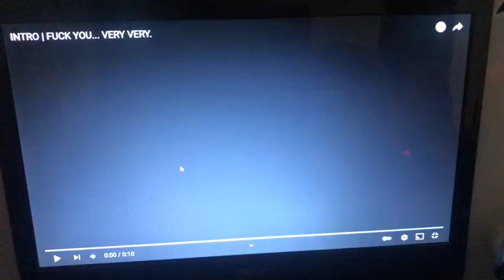For the Rocket Launcher X2000 V2.0